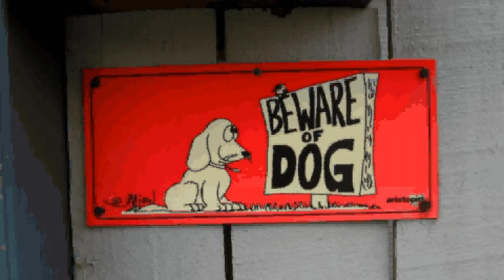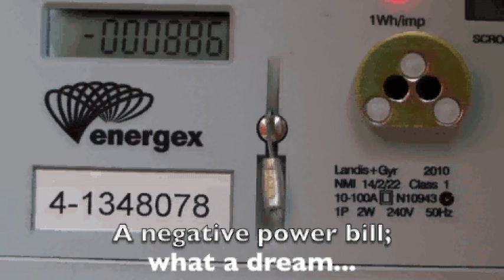Sorbiston St, Holland Park West, QLD